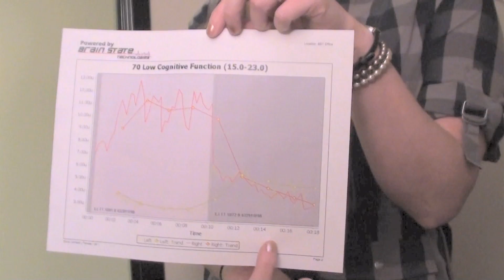Balancing Brainwaves with Brain State Technologies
AZNow.Biz recently took a trip to Brain State Technologies in Scottsdale, Ariz. We wanted to learn more about what thousands of people already knew. It's called Brainwave Optimization, and it pinpoints the brain to become more clear minded, improve performance and increase one's health and wellness. Emily Johnson, a technologist at Brain State Technologies, demonstrates how they balance one's brainwaves in a non-intensive, holistic way.